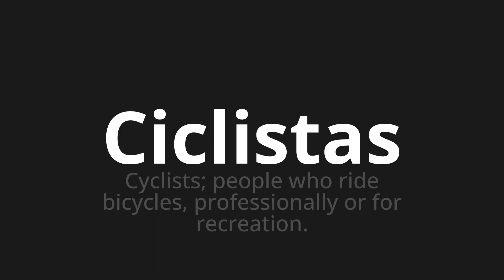How to pronounce Ciclistas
🌍 Learn a new language now Master the Pronunciation of 'Ciclistas Which Means Cyclists' - which means : Cyclists;People Who Ride Bicycles, Professionally or for Recreation. 📝 with @HTPronounce 🎓🗣️ - [Your Guide to Spanish]

Learn to pronounce 'Ciclistas' perfectly in Spanish with our easy and engaging tutorial by @HTPronounce! 📖📽️ In this comprehensive video, we provide you with native speaker examples 🗣️👂 and phonetic breakdowns 🎵 to ensure you get the pronunciation just right.

How to say Cyclists in Spanish